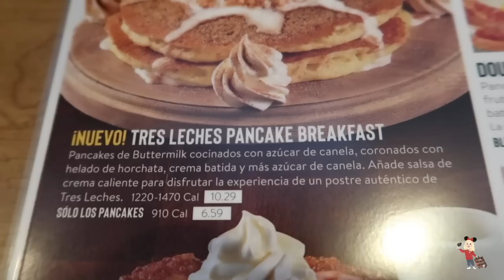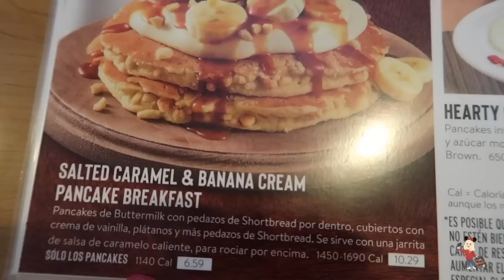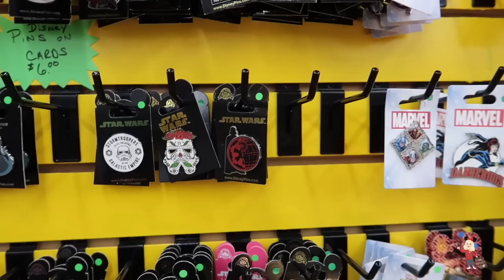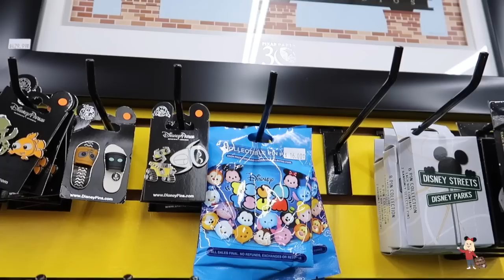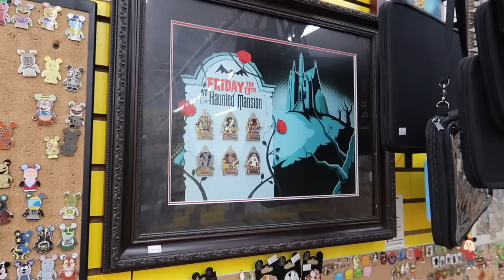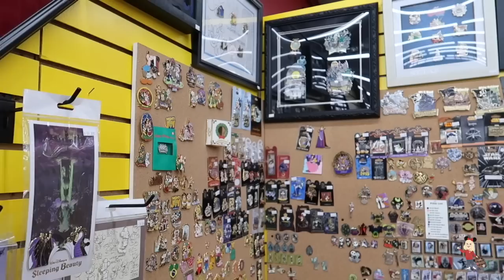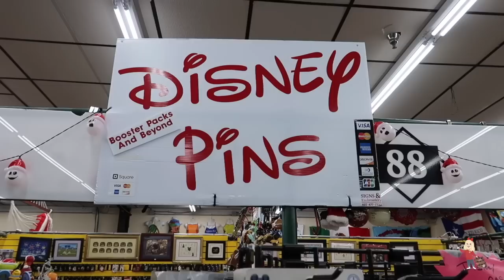MY FIRST VISIT TO BOOSTER PACKS AND BEYOND | DISNEY PIN SHOPPING | DAY 2 PART 1, DISNEY MAY 2019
✨It’s day 2 part 1 of our trip to Walt Disney World Easter/May 2019.  I’m so excited as it’s my first ever trip to Booster Packs & Beyond

TRAVEL VLOGS
PIN MAIL
MAGIC MAIL
MYSTERY PIN UNBOXINGS
HAULS
REVIEWS

CANNOCK
Staffordshire
WS12 9HL
UK